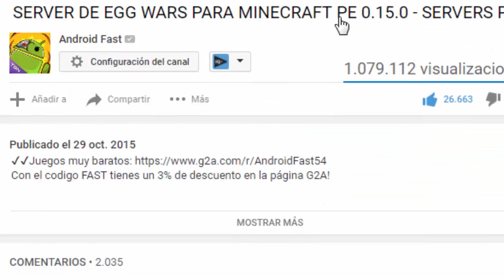5 HUEVOS DE SPAWN SECRETOS En Minecraft PE 0.16.0 - [MCPE 0.16.0]